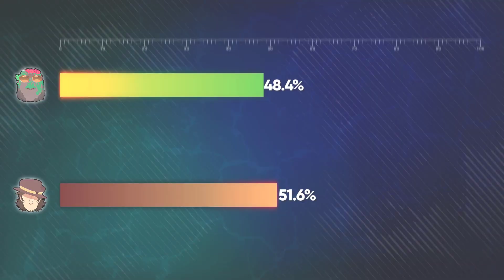MOAI vs. PORTA [LR1M1]: RESULTADOS - Third World Tournament X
¡Los resultados de la Match 1 - Losers Ronda 1 han llegado! ¿Quién será el ganador...?

-¿Deseas ayudarnos en el torneo por medio de un aporte musical? ¡Pon tu tema en este foro que hemos hecho, nos ayudaría mucho!-